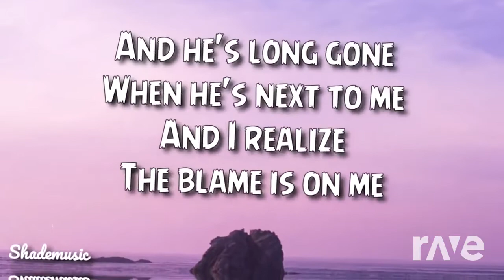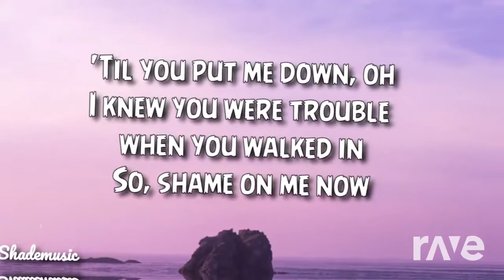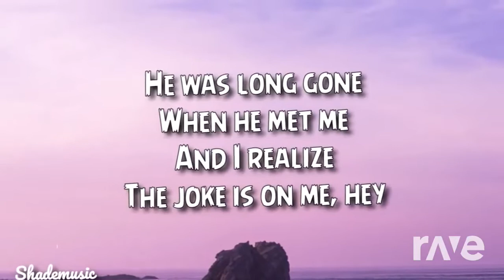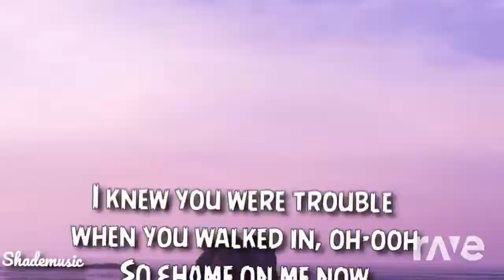Mashup | Taylor Swift x Gatopaint x HalaCG ft. CG5 - I Know You Were Trouble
considering dying rn